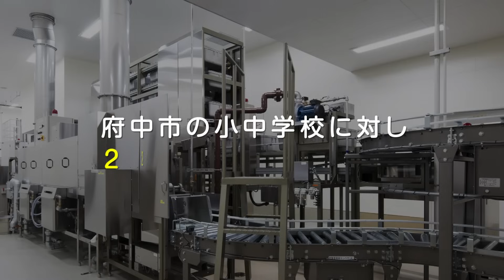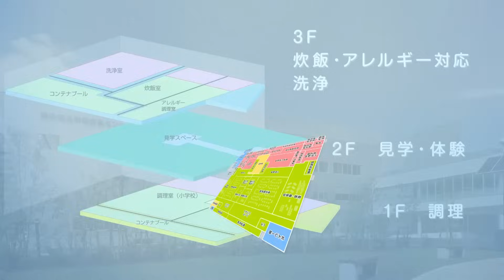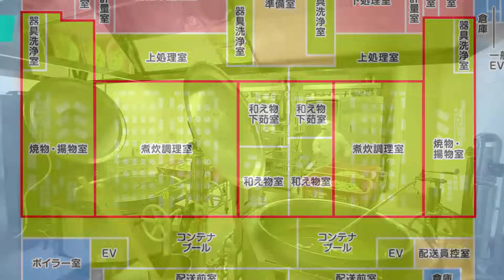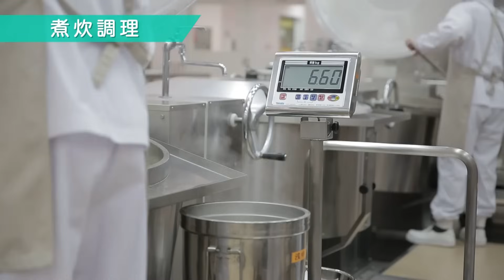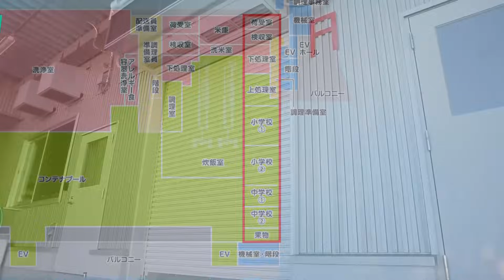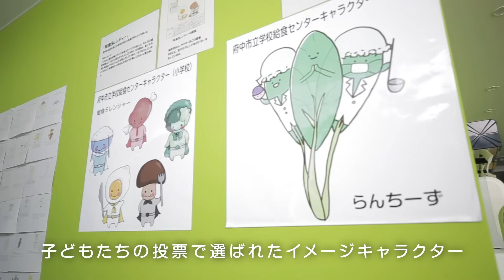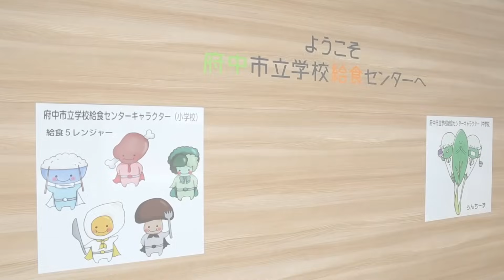【学校給食の裏側】日本最大級の給食センターの一日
子供から大人まで、誰もが一度は口にする「学校給食」。
学校給食は誰がどんな風に作り、皆さんのところに届くのでしょうか。

この動画では、1日最大22,000食を提供する国内最大規模の調理施設『府中市立学校給食センター』の一日の様子をご紹介します。

1階は調理、2階は見学や体験、3階は炊飯・アレルギー対応・洗浄と、各階の役割が明確な3階建ての構造。
HACCPの概念に基づく衛生管理はもちろん、手作り給食の提供や食育発信基地としての機能にも配慮した施設です。

【株式会社中西製作所】
1946年、戦後復興期の厳しい食糧事情のなか「将来の担い手である子どもたちに栄養価の高い給食を食べさせてあげたい。」という思いからはじまった会社です。
学校給食を中心に病院、事業所、ファーストフードショップ、レストラン、ベーカリー等における業務用厨房機器の製造・販売を手掛けています。